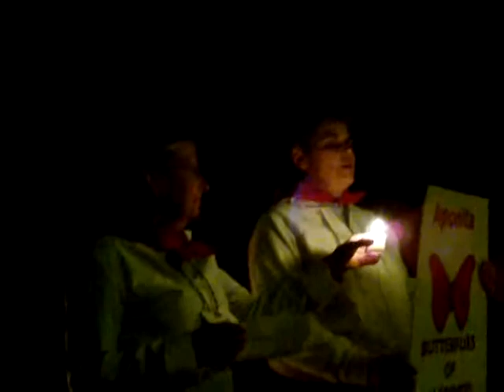Oct 2014 Council Fire - Aponita